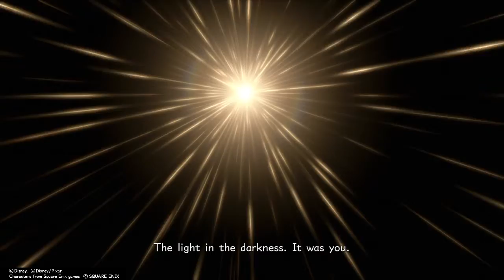Kingdom Heart 3 (PS4) Walkthrough Part 57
Hi Guys!!

Welcome to my Kingdom Hearts 3 Walkthrough.

Thanks!

"KINGDOM HEARTS III tells the story of the power of friendship as Sora and his friends embark on a perilous adventure and support each other through difficult times. Sora is joined by Donald Duck and Goofy, two emissaries sent by King Mickey from Disney Castle, to stop an evil force known as the Heartless from invading and overtaking the universe. Through the power of positivity and friendship, Sora, Donald and Goofy unite with iconic Disney-Pixar characters old and new to overcome tremendous challenges and persevere against the darkness threatening their worlds.